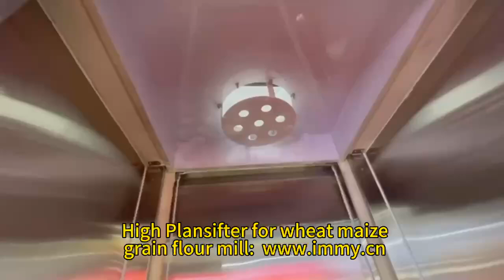HIGH PLANSIFTER is main equipment in flour mill industry.EPC grain oil provider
FS high Plansifter is divided into four cabinets and eight cabinets, and the sieve grid specifications are divided into 640mm and 740mm.

Outer frames can be food grade polyurethane (PU) or wood with melamine;

The parts in contact with materials, lined with food-grade stainless steel, meet food safety and hygiene standards.

While inner frames are aluminum (ALUM) for long service life.

The machine can also be used for the grading of different grain types such as rye, corn(maize) etc.

Mainly used for wheat, corn and other grinding materials after screening and grading, can also be used as an inspection sieve,is also suitable for screening and grading for  materials in chemical, pharmaceutical, plastic and wine Industries

 Personalized selection:

FS high square screen is divided into four and eight silos, sieve size is 640mm and 740mm.

Machine completes with:
Fiberglass hanging canes;
Products inlet and outlet sleeves;
Inlet and outlet boards with stronger suspensions;
Inox steel or plastic material joints according to the flow sheet;
Sieve cleaning pads products expellers.

You can choose different models flexibly according to different process and capacity.

WUXI HASEN IMPORT AND EXPORT CO.,LTD is a general solution service provider and project system integration service provider with grain & oil mill equipment technology research and development, engineering design, manufacturing, installation,training and commissioning, project contracting as business main structure.